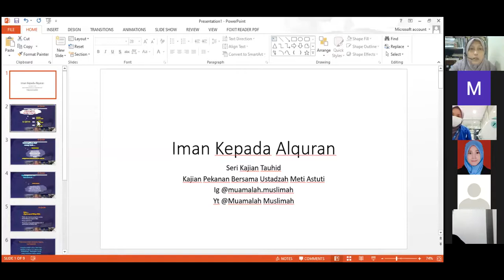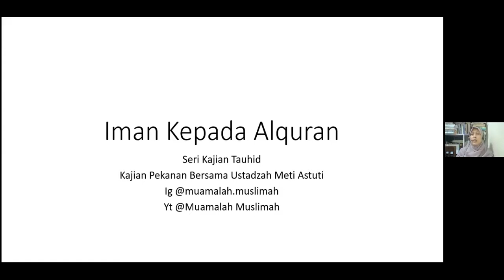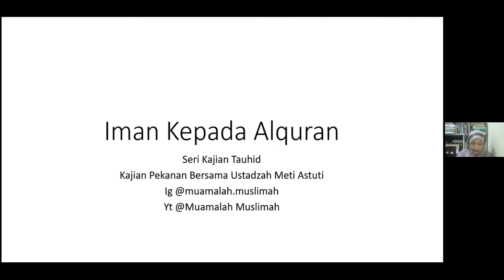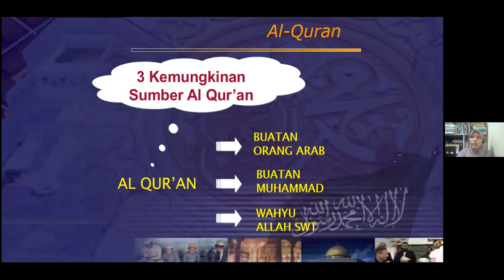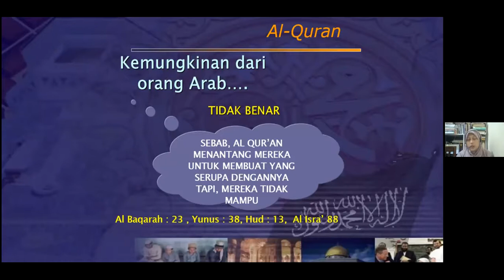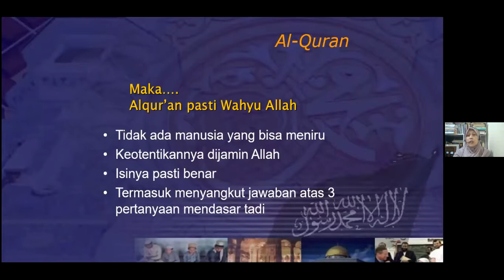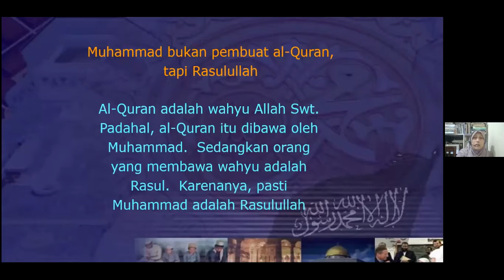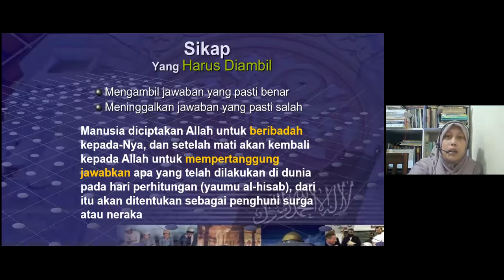Iman Kepada Al-Qur'an _Kajian Tauhid bersama Usth Meti Astuti, SEI., MEK._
Salah satu rukun iman adalah iman kepada al-qur'an. Al-qur'an adalah petunjuk yang di turunkan Allah melalui Rasulullah saw. Kita wajib mengimaninya dan menjaga kemuliaannya. Keistimewaan dan kedahsyatan lainnya tonton videonya sampai selasai ya teman-teman. Jangan di skip supaya mendapatkan pemahaman yang utuh.

Follow soaial media Muamalah Muslimah lainnya untuk mendapatkan konten-konten yang edukatif dan kekinian.